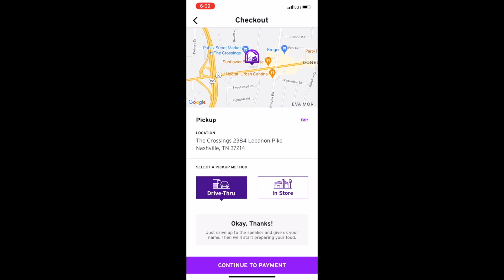Food Review: Ep. 4 - Taco Bell Science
Welcome back, foodies! In today's video, we're taking you on a culinary adventure with Taco Bell's Cantina menu items. Burrito, taco and a quesadilla! The science is there but is the bathroom blowout worth it? Find out with board certified food critic and 2008 ping pong champ, Matt. He puts the dip dip on this review!